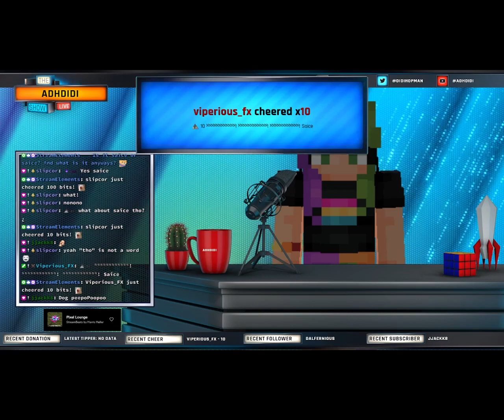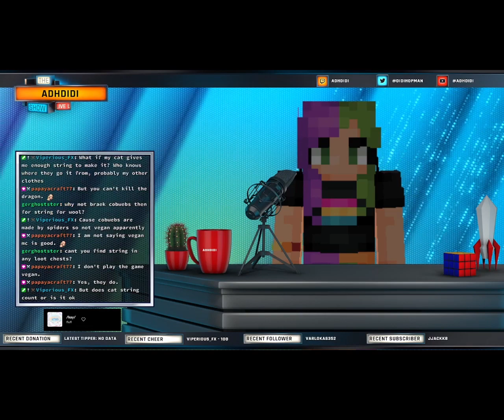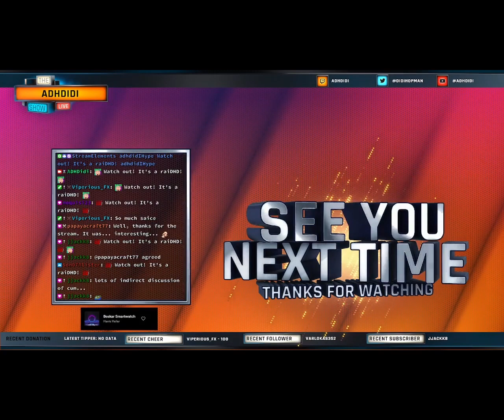Unusual Hobbies And Vegan Minecraft | VOD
July 28th 2023 - In depth conversations about peach pizza, unusual hobbies, and vegan Minecraft..?! Yep, that's normal!

Ehm hi, I'm Didi. Non-binary. Cat enthusiast. Minecraft lover. Medical label collector. Found the Love of my Life on Twitch, and will move 4600+ miles to be with him. Streaming because people told me I should. ;p
Couldn't do any of this without @Viperious_FX so please check him out:

My love @Viperious_FX and I are currently an ocean apart (USA - Netherlands). Our goal is to change that and spend the rest of our lives together.
Thank you so much for your support. Whether it's by donating, sharing, words of understanding, or hanging out with us in stream/Discord, we appreciate and value all of y'all. ❤️